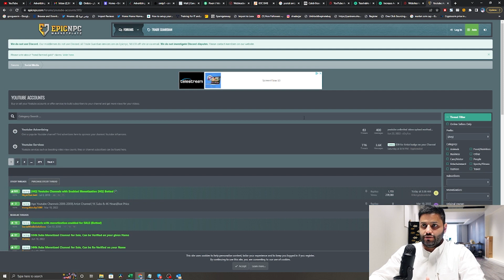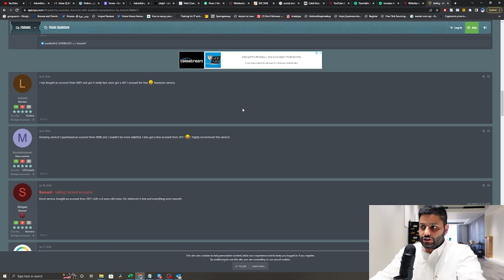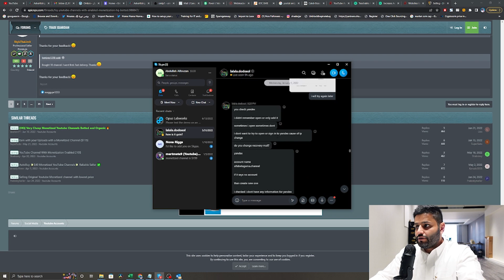شراء قناة على اليوتيوب مفعلة الدفع | عبدالله الفوزان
تعلم كيف تسوي متجر إلكتروني مربح على الإنترنت | مجاناً

إحصل على 14 يوم مجاني على شوبفاي + 1$ فقط لأول شهر